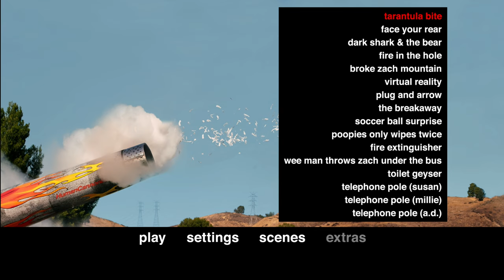"Jackass Forever" Blu-ray - Exploring the Blu-ray Menus